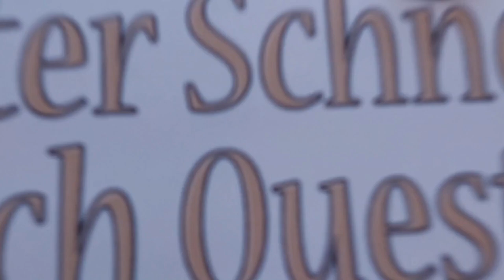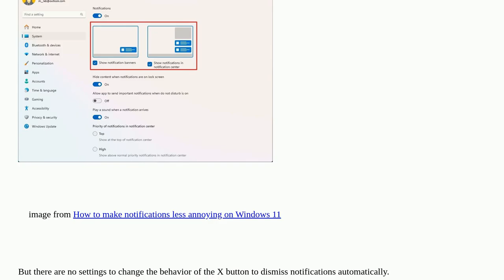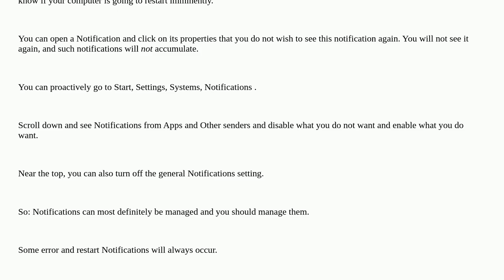Is there ANY WAY to completely dismiss a popup notification in windows 11?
A special thanks goes out to the community

  windows-11 notifications windows-11-v23h2